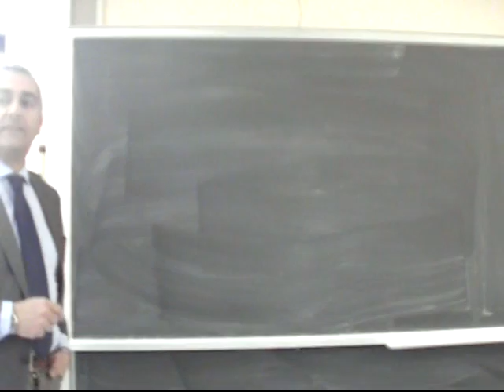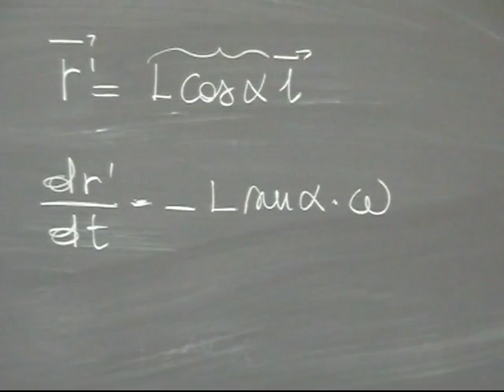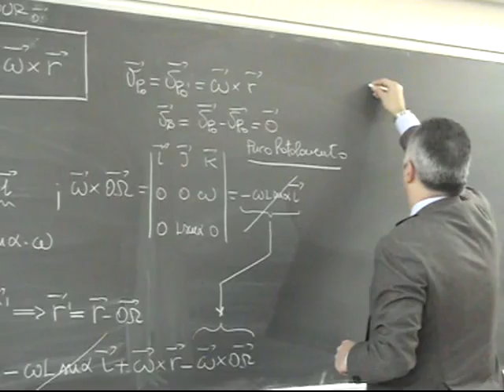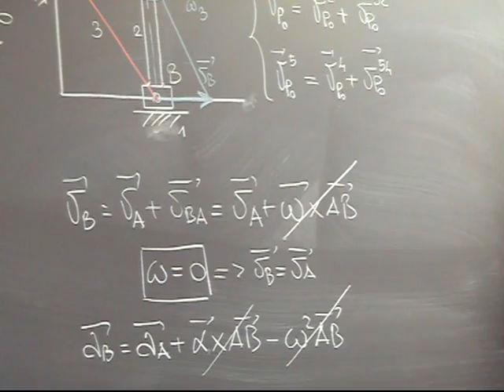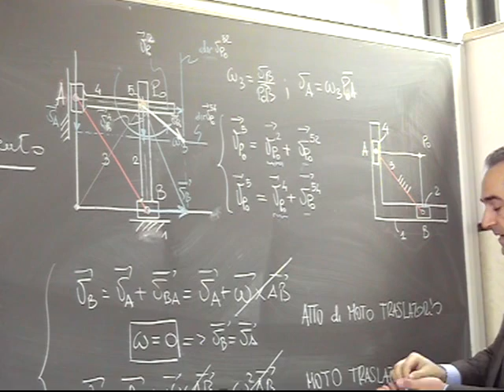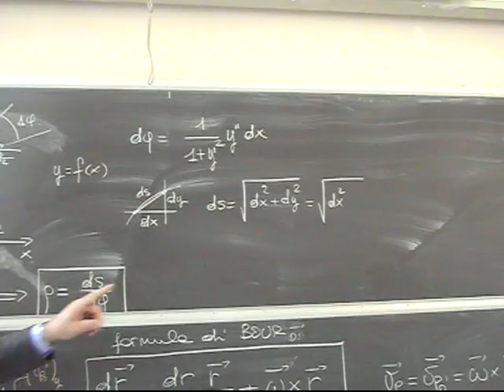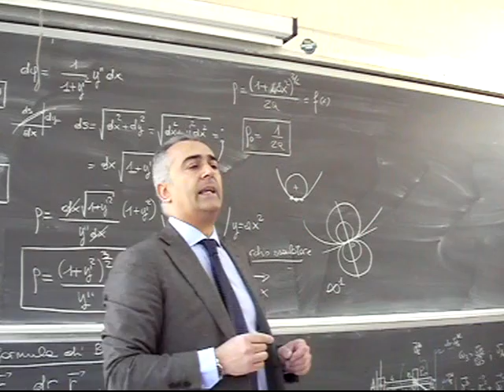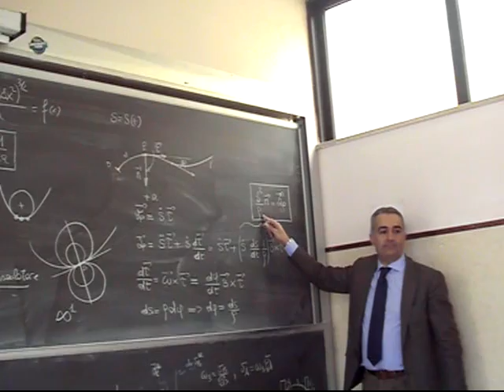Progettazione Meccanismi Lezione3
Cinematica del corpo rigido: Proprietà di puro rotolamento e generazione meccanica delle traiettorie polari; Raggio di curvatura e cerchio osculatore; Rappresentazione intrinseca del moto.